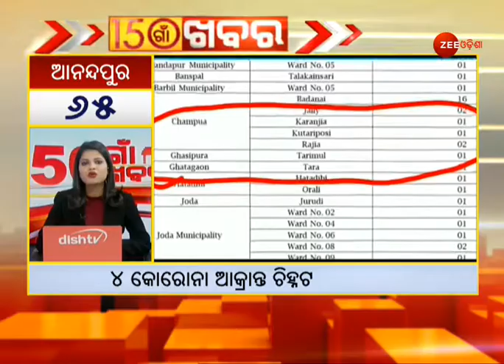150 Gaon Khabar | Rural News | Village News | News Update | ୧୫୦ ଗାଁ ଖବର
150 Gaon Khabar | Rural News | Village News | News Update | ୧୫୦ ଗାଁ ଖବର

ଗାଁର ହାନି ଲାଭ, ଭଲ ମନ୍ଦ ଖବରକୁ ନେଇ ଜୀ ଓଡ଼ିଶାର ସ୍ୱତନ୍ତ୍ର ବୁଲେଟିନ୍ '୧୫୦ ଗାଁ ଖବର'

ଜୀ ଓଡ଼ିଶାର ସ୍ୱତନ୍ତ୍ର ବୁଲେଟିନ୍ '୧୫୦ ଗାଁ ଖବର'ରେ ଦେଖନ୍ତୁ ଆପଣଙ୍କ ଆଖାପାଖ ଗାଁ ଗୁଡ଼ିକର ଖବର । କମ୍ ସମୟରେ ଏକାଧିକ ଗାଁ ଗୁଡ଼ିକର ଖବର ଜାଣିବା ପାଇଁ ଦେଖନ୍ତୁ ଏହି ବୁଲେଟିନ୍ ।